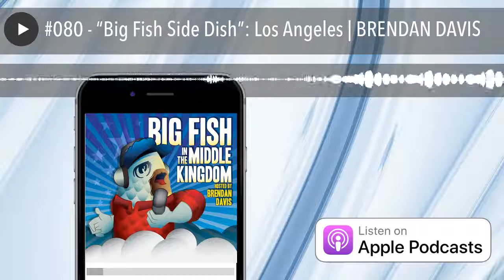#080 - “Big Fish Side Dish”: Los Angeles | BRENDAN DAVIS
Today I’m dropping this hot take on my recent trip to LA as my November solo show. The actual details of the project I was there for are under wraps for now, but the trip itself is the star of THIS show - so I hope you enjoy my sleep-deprived  tangential ramblings.